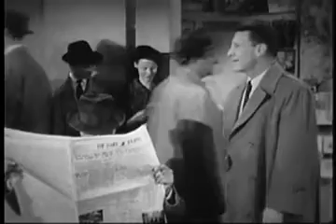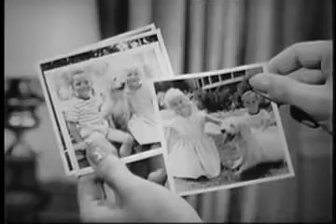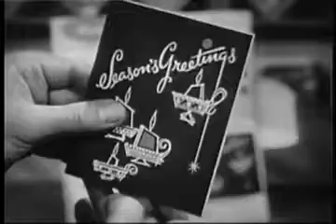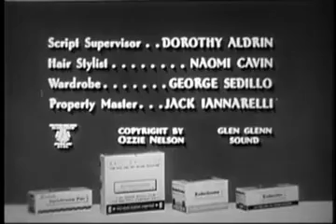Ozzie&Harriet S06E07 Free Flowers